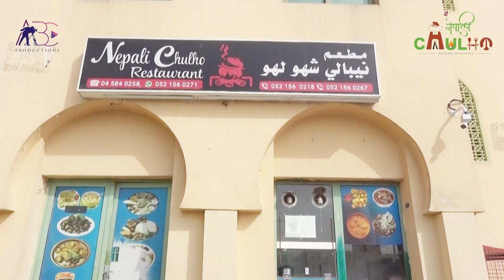Nepali Chulo Restaurant